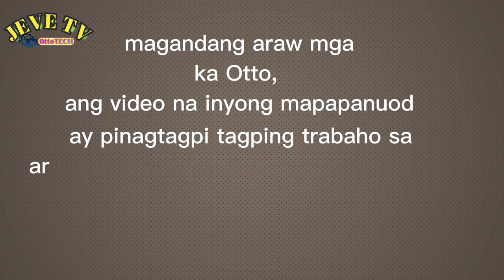MODIFY/ IMPROVISED Radiator // RELIABLE and TESTED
this video shows you how improvise radiator
to make it better.

cheaper way of caring your car...

👉think twice before spending money for
      your car